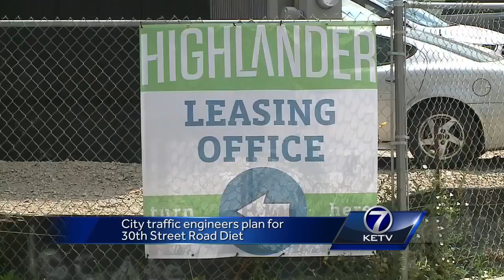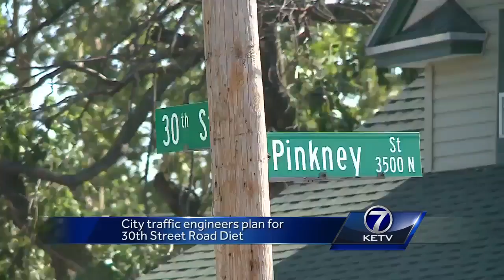City traffic engineers plan for 30th Street road diet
Alexandra Stone reports.